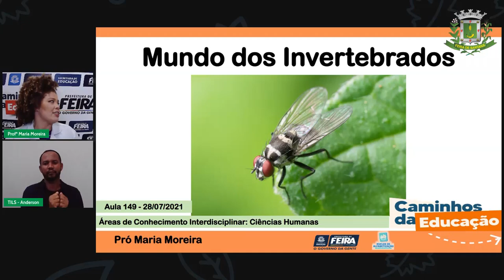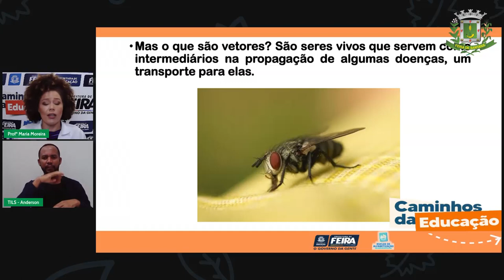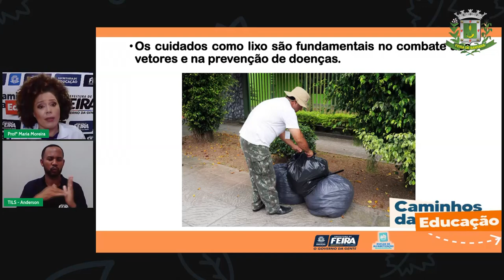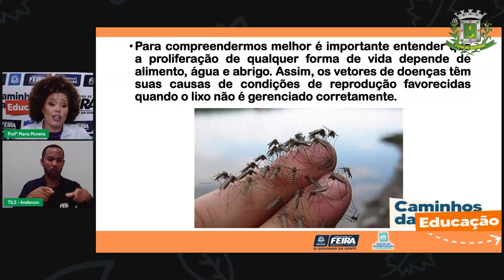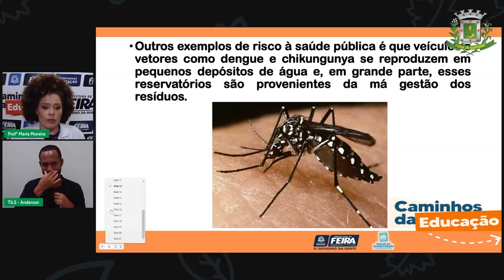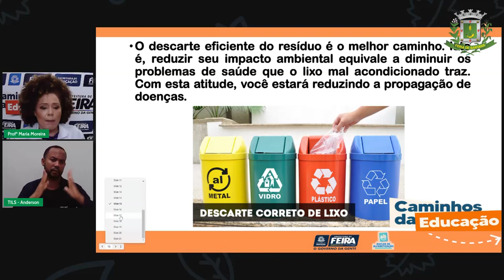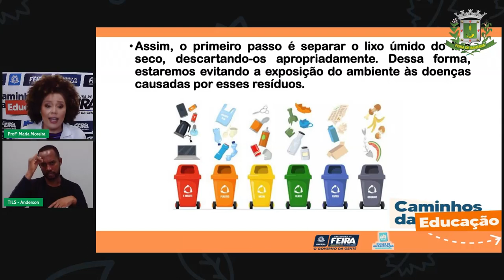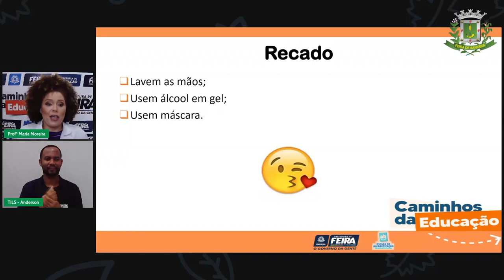Aula 149 3ºANO Maria Moreira Ciências Humanas Lixões e Meio Ambiente